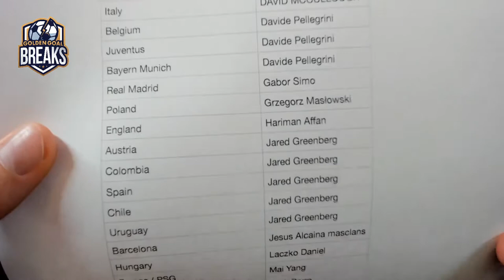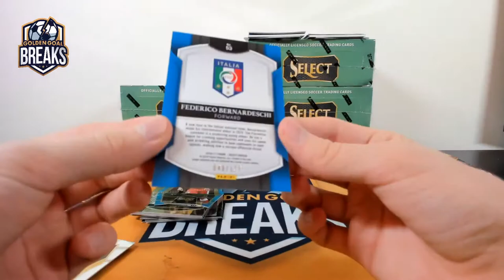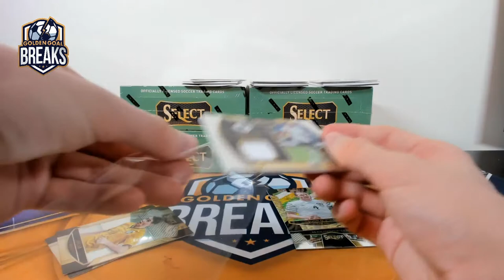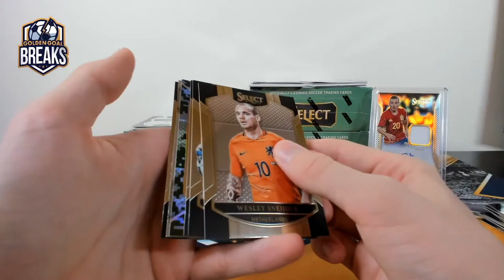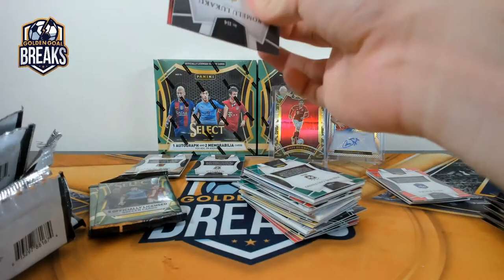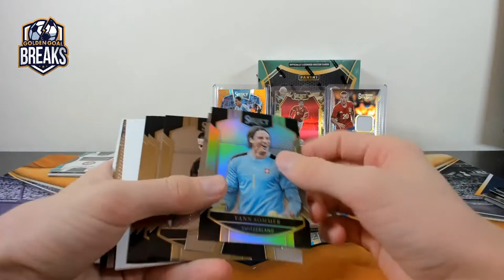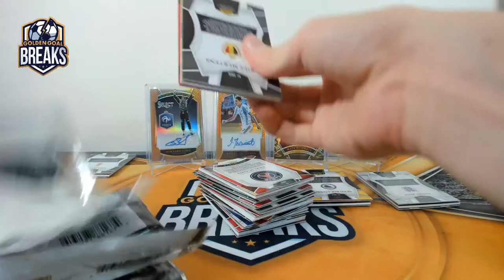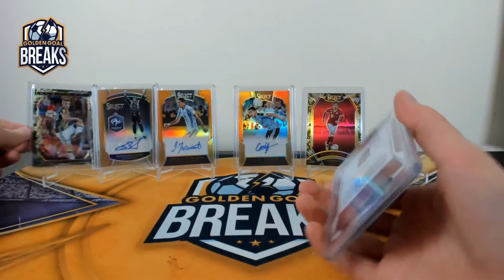2016 PANINI SELECT SOCCER 6 BOX 1/2 CASE PYT BREAK #23